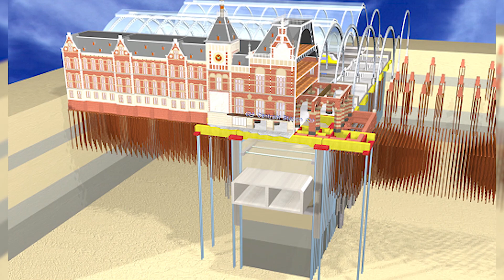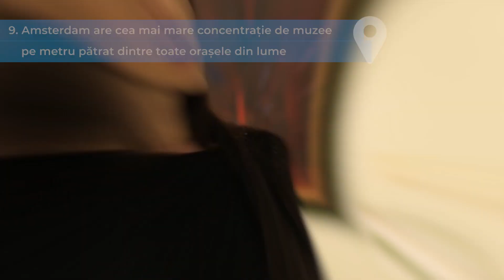15 Curiozitati Despre AMSTERDAM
Îţi place să călătoreşti şi să descoperi lumea? Cu siguranță acest canal îți împărtășește pasiunile! Nu uita să te abonezi și să apeși pe clopoțel, pentru a fi notificat de fiecare dată când o nouă ”destinație” te așteaptă!

Nu oferim (deocamdată) servicii de consultanță în ceea ce privește călătoriile. Totuși suntem călători full-time și am vizitat multe locuri din întreaga lume, deci dacă ai vreo întrebare nu ezita să ne contactezi. Poate te putem ajuta!

Capitole:
0:00 - Introducere

Încheiere